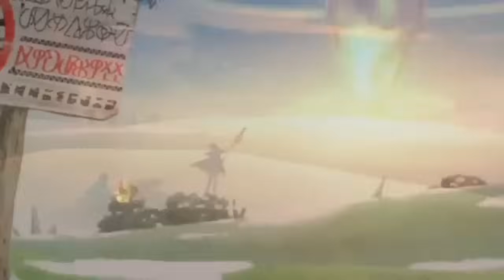Bakuretsu Bakuretsu Bakuretsu - La La La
Anime: Kono Subarashii Sekai ni Shukufuku wo